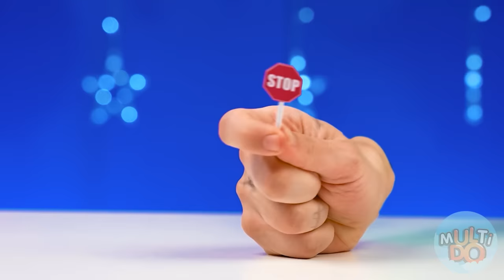रियल फ़ूड बनाम चॉकलेट फ़ूड चैलेंज साथ Wednesday Addams Multi DO Challenge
आप क्या चुनेंगे: असली भोजन या चॉकलेट?